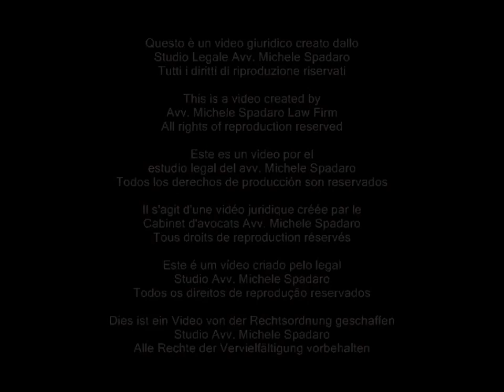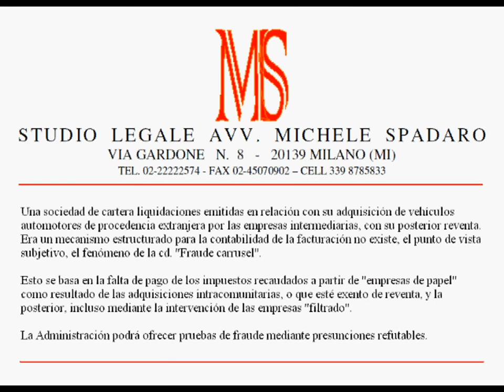La frode carosello può essere provata anche con presunzioni semplici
The "carousel fraud" can be proven with simple presumptions

Cassazione Civile, Sezione Tributaria, sentenza del 6 giugno 2012, n. 9107

Una società impugna alcuni avvisi di accertamento emessi relativi all'attività di acquisto di autoveicoli esteri ad opera di società intermediarie, con successiva rivendita. Era stato strutturato un congegno contabile di fatturazioni inesistenti, dal punto di vista soggettivo, nel fenomeno della cd. "frode carosello".
Questa si basa sull'omesso versamento dell'imposta incassata da società cartiere a seguito di acquisti intracomunitari, o in altro modo esenti, e conseguenti rivendite, anche mediante l'intervento di società filtro.
L'amministrazione può dar prova della frode mediante presunzioni semplici.

ENG
A company contests notices of assessment issued concerning its purchase of foreign motor vehicles by the intermediary companies, with subsequent resale. It was a structured mechanism accounting for billing non-existent, by the subjective point of view, the phenomenon of the cd. "Carousel fraud".
This is based on non-payment of the tax collected from "paper companies" as a result of intra-Community acquisitions, or otherwise exempt, and subsequent resales, including through the intervention of "filtering companies."
The Administration may provide evidence of fraud by simple presumptions.

FRE
Une société holding avis de cotisation émis concernant l'achat de véhicules à moteur étrangers par les sociétés intermédiaires, avec revente ultérieure. C'était un mécanisme structuré de comptabilité pour la facturation inexistante, le point de vue subjectif, le phénomène du cd. «Fraude carrousel».
Ceci est basé sur le non-paiement de la taxe perçue à partir de "sociétés" de papier en tant que résultat des échanges intra-communautaires acquisitions, ou la revente en cas d'exemption, et les suivantes, y compris grâce à l'intervention des sociétés dites de filtrage. "
L'Administration peut fournir la preuve de la fraude par des présomptions réfutables.

ESP
Una sociedad de cartera liquidaciones emitidas en relación con su adquisición de vehículos automotores de procedencia extranjera por las empresas intermediarias, con su posterior reventa. Era un mecanismo estructurado para la contabilidad de la facturación no existe, el punto de vista subjetivo, el fenómeno de la cd. "Fraude carrusel".
Esto se basa en la falta de pago de los impuestos recaudados a partir de "empresas de papel" como resultado de las adquisiciones intracomunitarias, o que esté exento de reventa, y la posterior, incluso mediante la intervención de las empresas "filtrado".
La Administración podrá ofrecer pruebas de fraude mediante presunciones refutables.